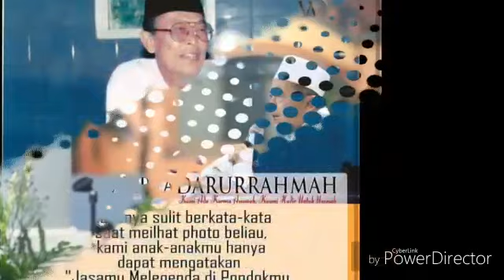Pondokku kampung kasih sayang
daarurrahmah is my beloved country